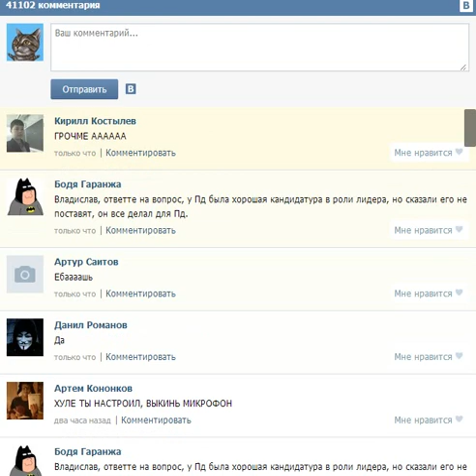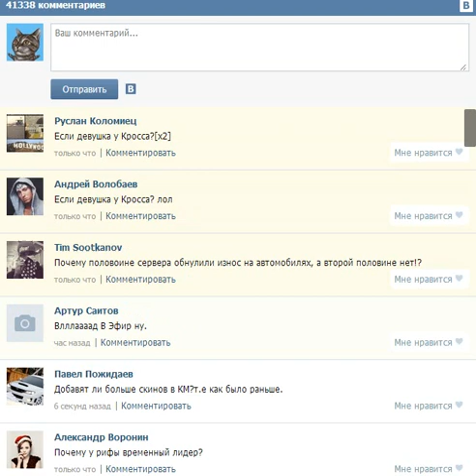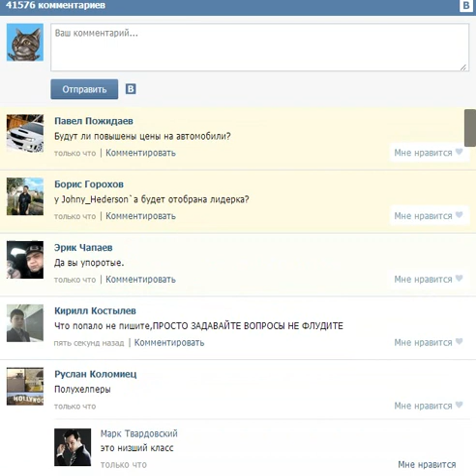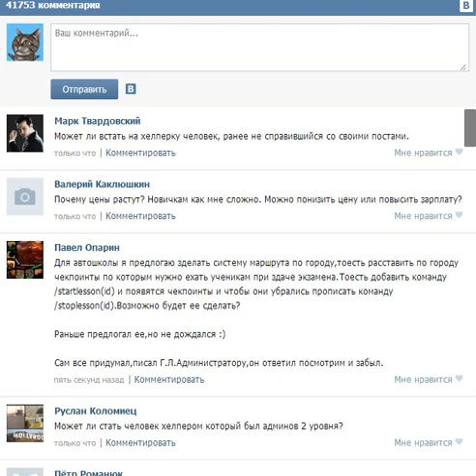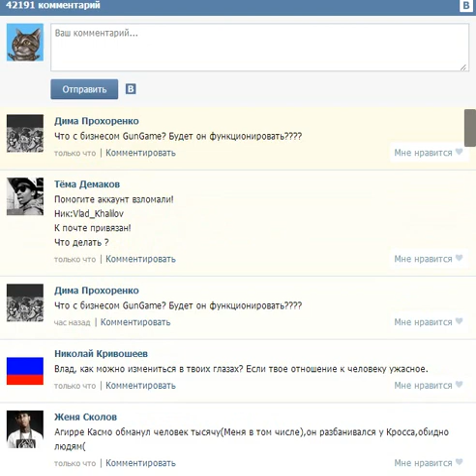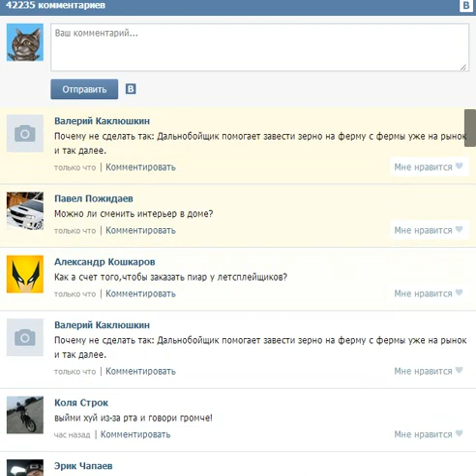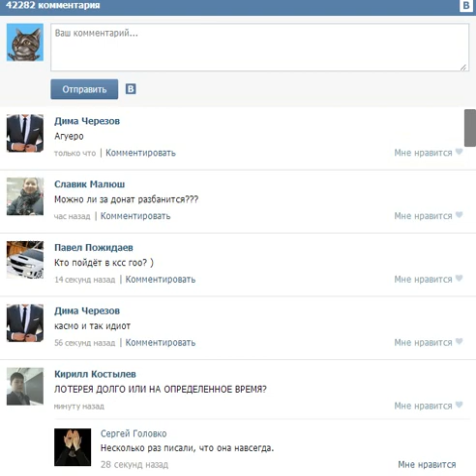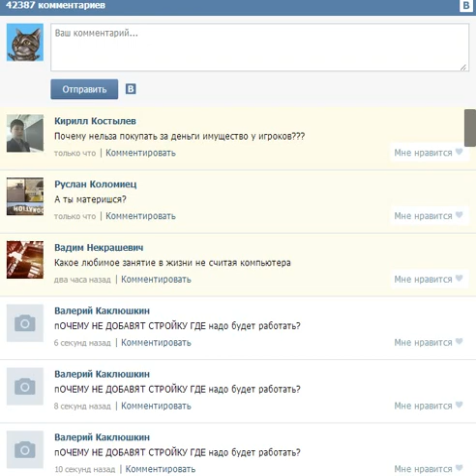[Majestic]Кроссфилд,эфир[29/03/2014]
Эфир с заместителем главного администратора сервера Majestic - John Crossfield

Запись- Anatoliy Naumov